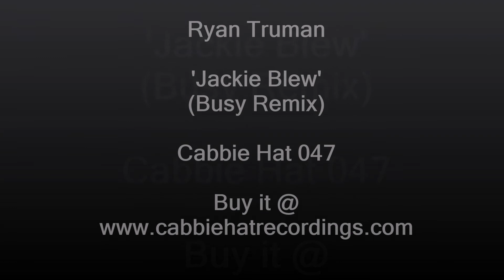Ryan Truman - Jackie Blew (Busy Remix) - Cabbie Hat Recordings